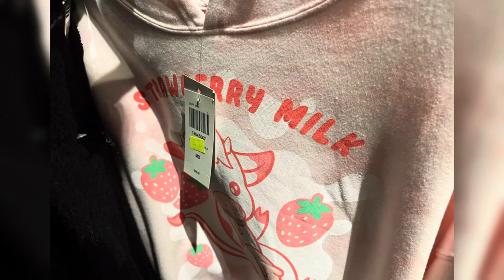FNaF: Security Breach RUINS DLC Merch IN MY MALL!!! {+ Aesthetic Tingz}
Some new FNaF: Security Breach merch was in my mall today, and it seems to be for the new Ruins DLC! I found a Circus Chica, Balloon Freddy, and Circus Bonnie in stock. I also roam around and look at other things I’d love to get, hope you enjoy!